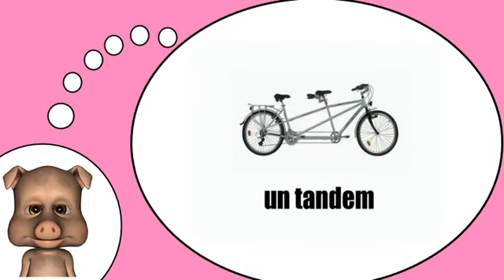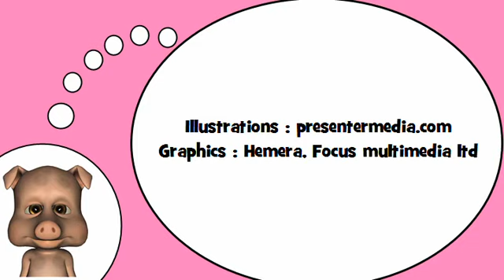J'apprends à lire # Les vélos